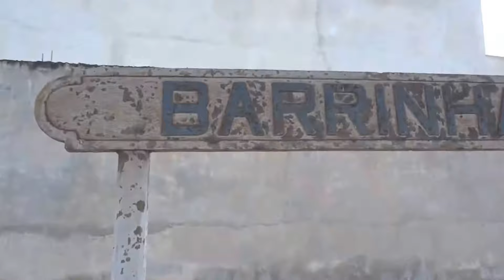Barrinha/SP - Estação Barrinha